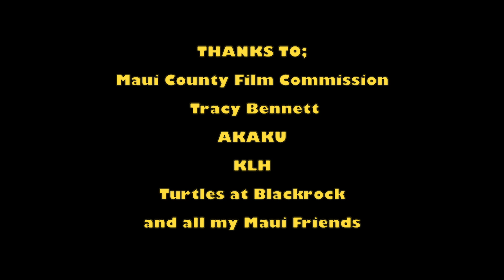Maui Turts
Swimming amonst Green Sea turtles in best spots on Maui with my friends.